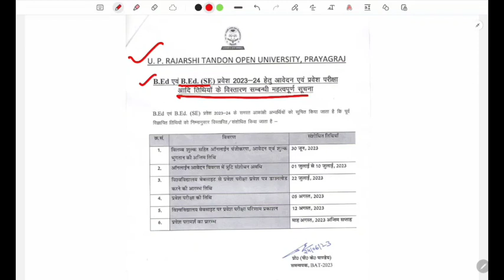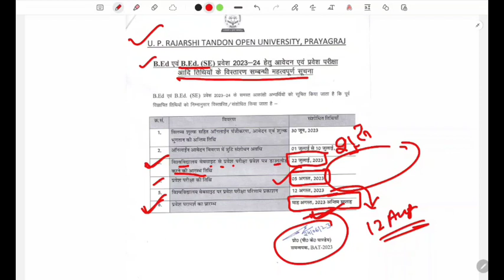B.Ed Special Education | UPRTOU ADMIT CARD & ENTRANCE EXAM UPDATE | B.Ed SE Admission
Exam Tricky
special Education